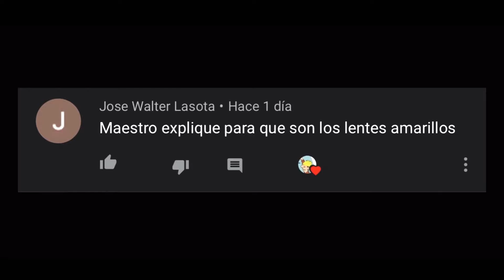😳Se PUEDE PERFORAR o hacer ORIFICIoS en un VIDRIO TEMPLADO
Vidrio templado